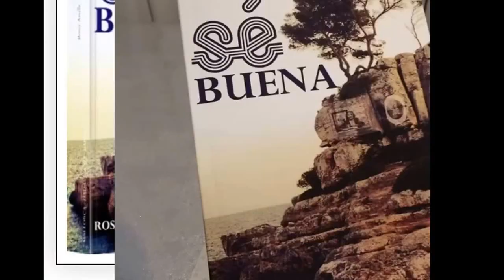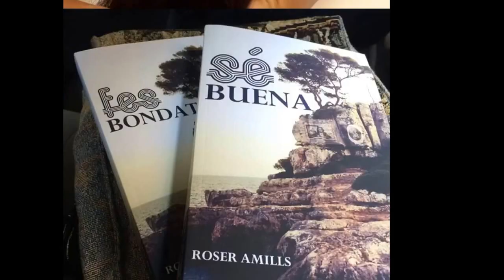¿Crees en las hadas adultas? Busca sébuena en Amazon!!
Novela "Sé buena", de Roser Amills.
Encuéntrala en Amazon.es
Te invito a conocer la magia y las historias entrelazadas de las cuatro generaciones de mujeres mallorquinas, inquietantes, que desvelarán, para ti, página a página, sus secretos más íntimos y los de las hadas. ¿Te atreves? Descubrirás cómo resuelve Vitalia situaciones que no todos sabríamos encajar con la dúctil entrega con que lo hace ella. Vitalia y las hadas ya nunca saldrán de nuestras vidas, lectores que os atreváis.
Una saga de 100 años entre Mallorca y Barcelona: misterio, romances, una liberadora de bonsáis, un viejo coleccionista, la incomunicación y las leyendas de un pueblo anclado en el pasado entre hadas y encantadas se mezclan en esta arrebatadora novela con el dolor que causan las herencias no deseadas y los silencios que los padres transmiten a sus hijos.

¡¡«Alimenta la magia y ella te alimentará a ti»!!